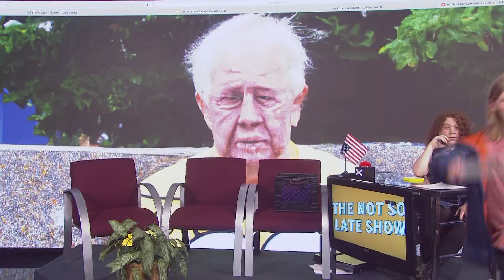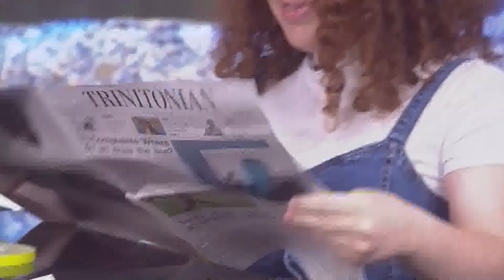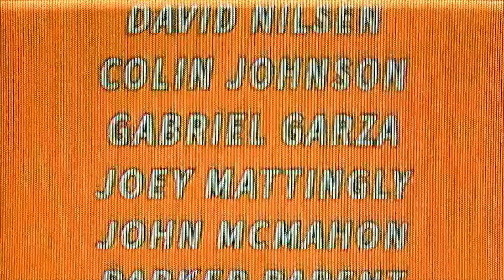The Not So Late Show saves the TU Comm department!!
As the institution begins to question the COMM department's legitimacy, chaos ensues